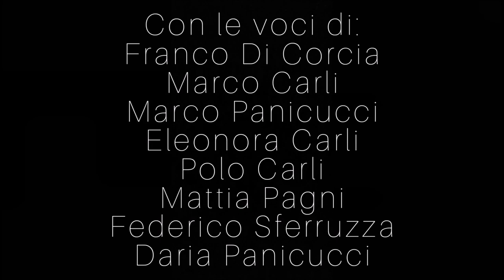Inno Beata Diana Giuntini Santa Maria a Monte I Colori Della Musica (Cover)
Questa idea è nata per condividere un periodo "maledetto" che ci costringe a tante rinunce, ma che non può tenere prigionieri i nostri cuori e le nostre menti, così omaggiamo la Nostra Patrona Diana con il suo Inno cantato e registrato, dentro le nostre case, ma che riecheggia nei vicoli del borgo come  se fossimo un' intera Comunità! E non c'è virus che lo impedisca..."chi canta, prega due volte"...